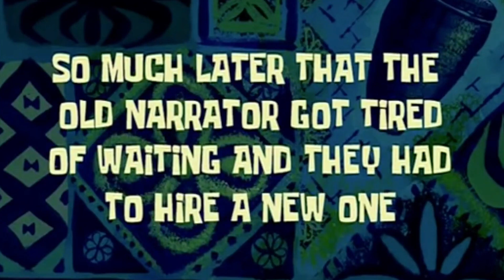My BOYFRIEND turned into a "SHE" 😨😵 | BEST OF #75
This video is a highlight compilation of my last live streams on LeStream and on Twitch playing Just Dance 2021 and Immortals Fenyx Rising DLC 2!

[ACTIVATE SUBTITLES is you speak English, French, Spanish or Portuguese!]